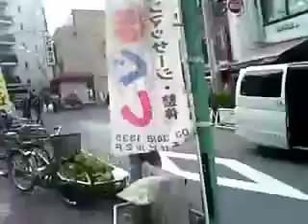下北沢散策：南口商店街から茶沢通りへ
tube 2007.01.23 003 - shimokitazawa chazawa street